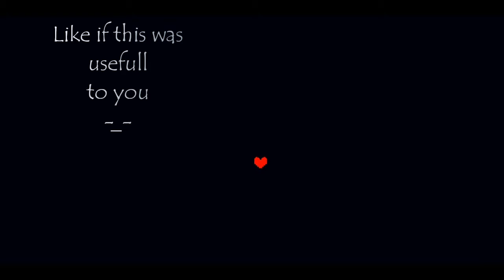Bonetale Android||How to beat medium LV.3 using Undyne (read desc.)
To anyone reading this

Did you see the news about Phillipines,Itbayat Batanes being hit by 4 consecutive strong earthquakes?

If yes, Good!
I live there-_- Dont believe me?
Whatever, to those who do believe me, we need help.

not my real name, it hasa kirby profile picture. Thank you if you believe me.

And for proof, go check my friends list and youll see...